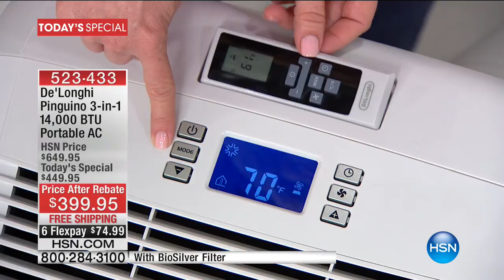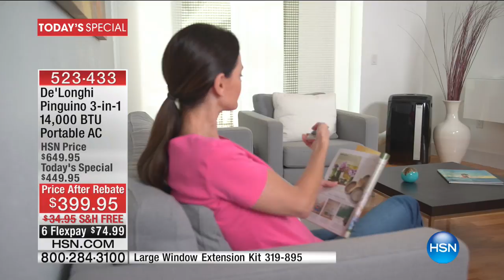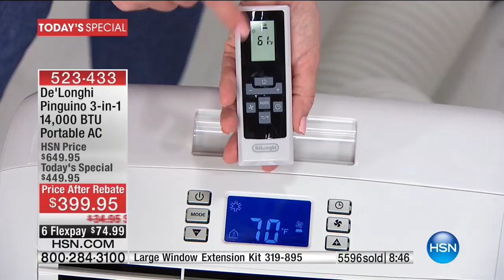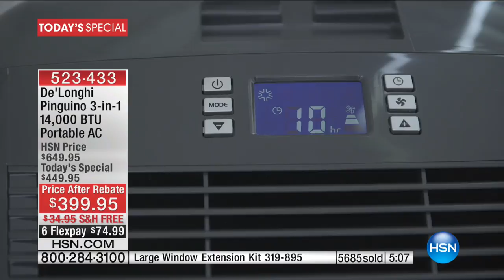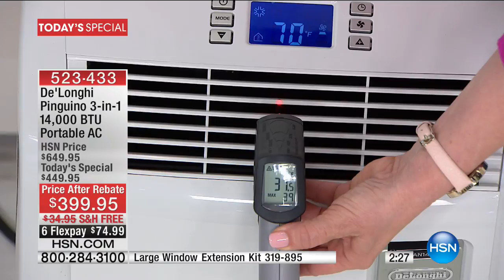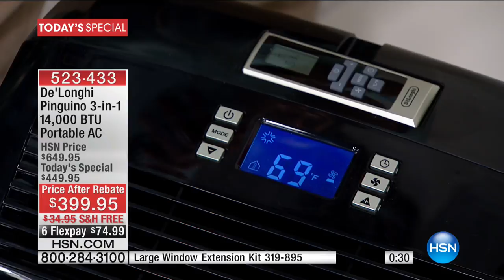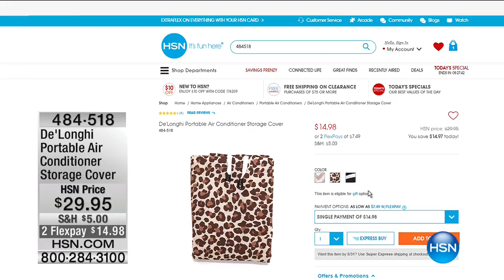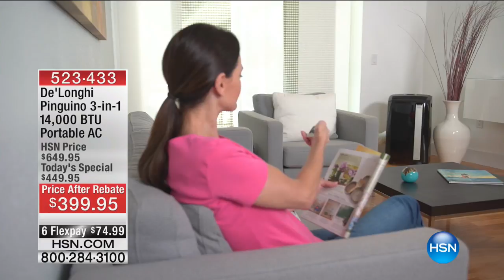HSN | Home Solutions featuring DeLonghi 05.29.2017 - 03 PM